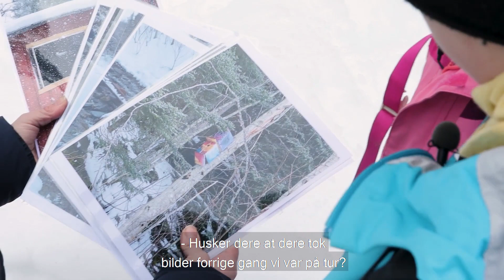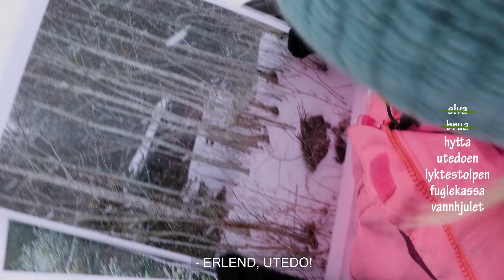Å finne veien på tur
Velg et turmål som er kjent for barna, ta med fotoapparat, ark og tegnesaker! Aktiviteten kan gjennomføres når dere er på vei til et kjent turmål. For å utvikle orienteringsevnen må barna få tid og mulighet til å finne fram selv. Aktiviteten finner du på